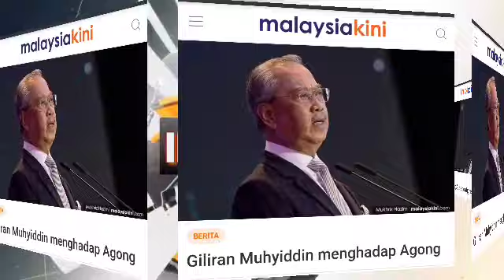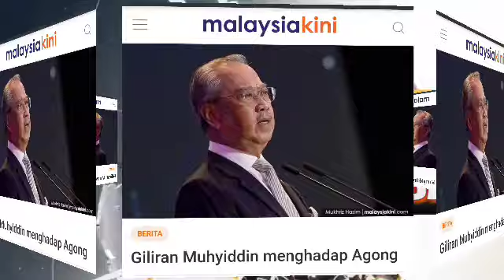ADA APA? SELALUNYA MUHIDIN MENGHADAP YDPA SETIAP RABU | MENGAPA KALI INI DIAWALKAN?